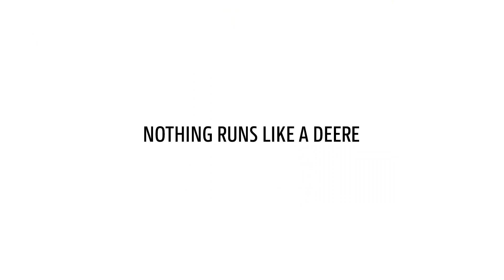Keep you running - Connected Support | John Deere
Secure uptime and run with maximum machine performance. Identify and fix issues before they become a problem. Remote machine diagnostic and accurate data analysis. Secure uptime and run with maximum machine performance.